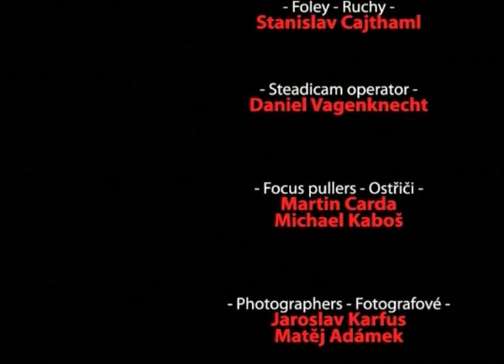Zuřivost / The Fury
My semester film in FAMU, 2009.

Director, screeplay and visual: Tomáš Hájek